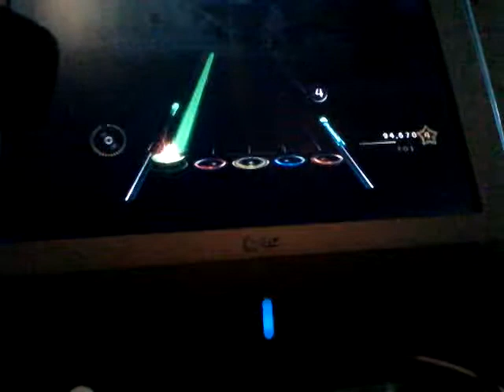GH5 - Wannabe In La - Expert Guitar FC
Guitar Hero 5 - Song: Wannabe In LA - Dificulty: Expert